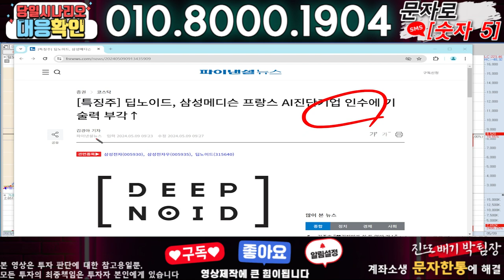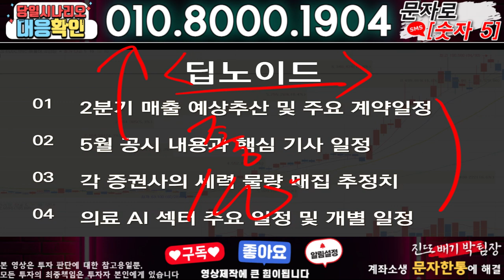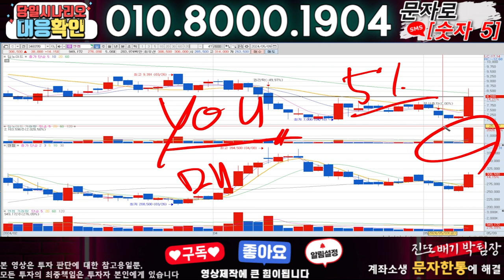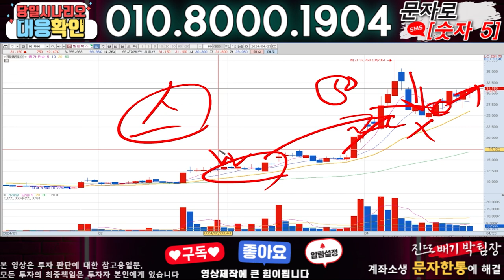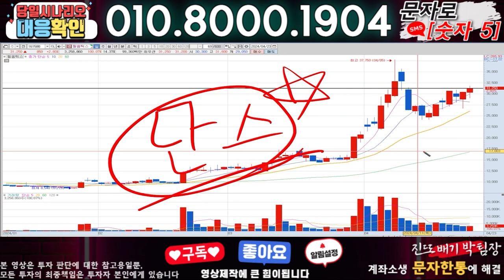딥노이드 ) 3분전 기습속보-공식입장발표!! 무슨일인가?